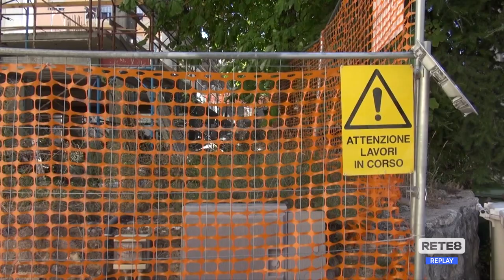L’Aquila - Bonus 110% solo per il cratere?